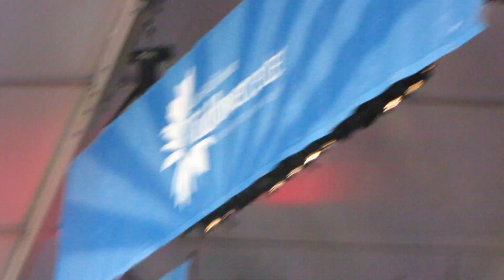K'Naan - Live at Austin City Limits Music Festival 2009 ACL ACLFest